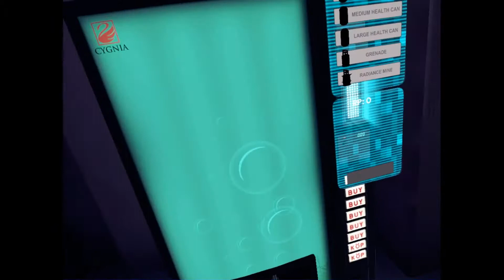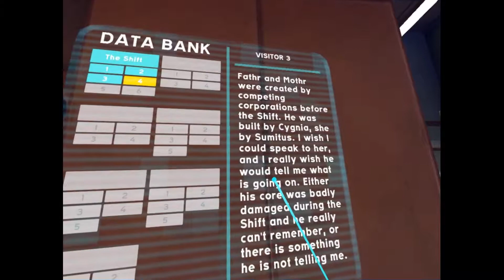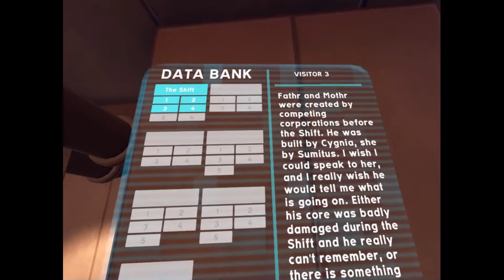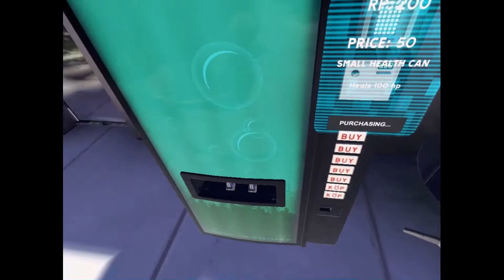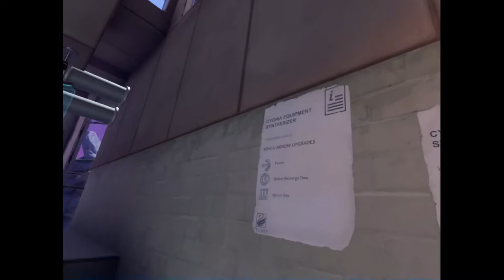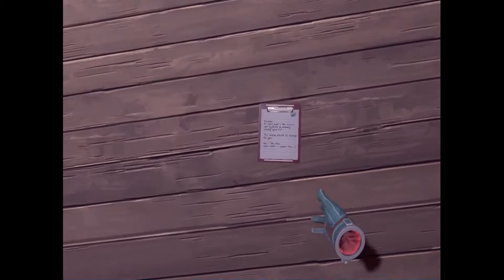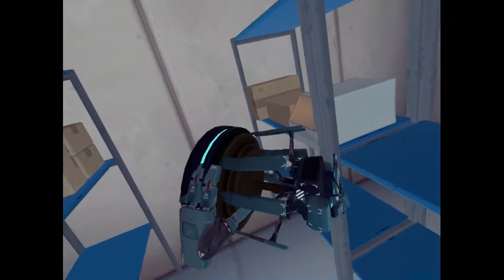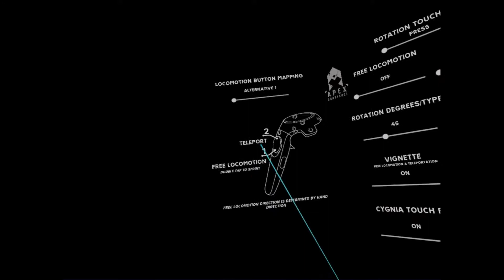Check'n Apex Construct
In this video I take a look at Apex Construct* a single player VR action adventure game.
This game is FANTASTIC!
This is one of the best VR games I have played. It has everything, action, adventure, mystery, RPG, puzzles, and it's all been made to a very high standard. I completely lost track of time playing it and thoroughly enjoyed myself. I initially though this would be another arena shooter like most VR games that look this good, but this is a full featured game with all the elements included.
Don't miss this title.
**Possible spoiler**-- I think Father and Mother are working together and just want to use us for entertainment. I wonder if I'm right?
**End possible spoiler**
It's available on the PC (Steam), the PlayStation, and the Oculus Store (PC).
Watch the video to see what the game is like for yourself then head to the following links to grab a copy.

Developers description...

Apex Construct is a story-driven, single player action/adventure made exclusively for VR. Wield an upgradable cyber bow & shield combination to battle enemy robots while exploring a shattered world, gradually realizing what led to the extinction of mankind. Also includes Cygnia Cup Challenge, a competitive game mode where you take out shooting targets and enemies in the arena to dominate the global leaderboards.

EXPLORE A WORLD RIPPED APART
Step into a beautiful yet perilous post-apocalyptic setting, where two powerful AIs are locked in a drawn-out conflict. As the only living human, you will uncover its many secret areas and solve intriguing puzzles to gradually realize what led to the extinction of almost all organic life

MASTER A FLUID BOW & SHIELD COMBINATION
Use a flexible weapons system with unparalleled precision to engage a wide array of artificial lifeforms created by a mysterious entity called Mothr

DELVE INTO A LASTING EXPERIENCE
Replay any mission from your customizable home base to uncover paths still hidden, spend acquired resources to upgrade your weapons and equipment, and display your hard-earned achievements for fellow adventurers

MASTER THE 'CYGNIA CUP CHALLENGE'
Hit the targets, keep the combo meter up and maximize your score in the pre-apocalyptic arena to dominate the global leaderboards.

Apex Construct can be played using seamless teleportation movement, or full locomotion including direct movement with smooth turning.

Available for Arcades on SpringboardVR